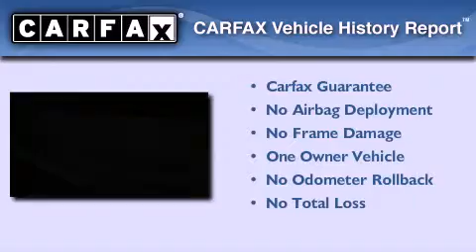2011 Buick LaCrosse Dallas TX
We are proud to present this 2011 Buick LaCrosse .

 We've been honored to serve the Greenville TX area , we promise that your experience at our dealership will exceed your expectations !

 Year : 2011

 Make : Buick

 Model : LaCrosse

 Engine : 3.6L VARIABLE VALVE TIMING V6

 Trans . : Automatic

 Exterior : Tan

 Miles : 29,206

 Interior : Tan

 Orr Nissan of Greenville

 6403 Interstate 30 East

 At ORR Nissan of Greenville we have one of the most extensive inventories of Nissan cars , trucks and SUV's in the region . We work hard to get you into the vehicle you have always wanted . A new Nissan is waiting for you and we work with a vast array of lending sources to make sure you will get the most complete and comprehensive financial package available to meet your needs .

 Manufacturer recommended parts are an important part of maintaining your vehicle's optimum performance . At ORR Nissan of Greenville , we offer the same high quality parts your vehicle was built with , and we keep a large inventory of these certified parts in stock at our facility .

 ORR Nissan of Greenville service department strives for 110% customer satisfaction . From general maintenance such as oil changes to major repairs , let Nissan of Greenville service your vehicle . Our dealership is one of the premier dealerships in the country . Our commitment to customer service is second to none . We offer one of the most comprehensive parts and service department in the automotive industry .

 Used 2011 Buick LaCrosse Greenville TX